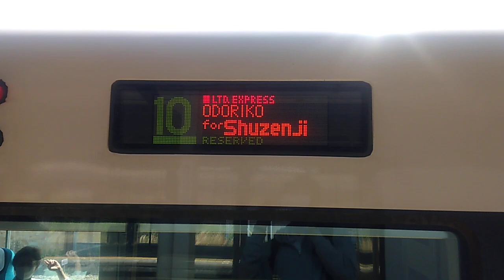三島駅到着するE257系踊り子号修善寺行きnc-34編成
三島駅到着する踊り子号修善寺行きnc-34編成